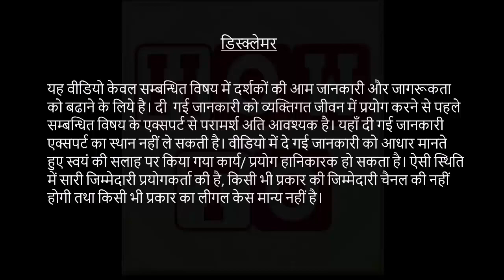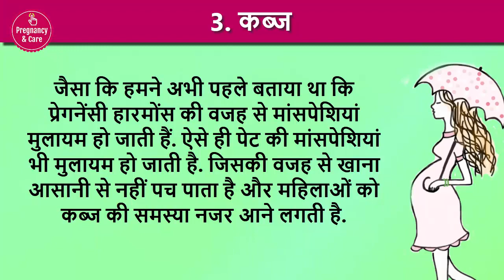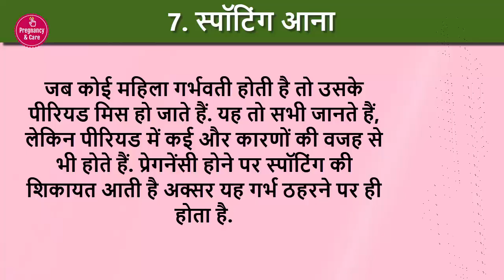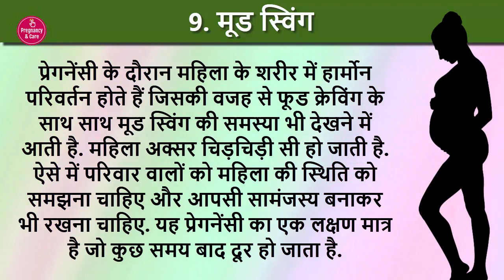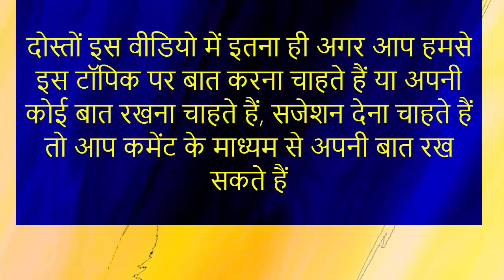प्रेग्नेंट होने पर आने वाले लक्षण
अक्सर पहली बार मां बनने वाली महिलाओं को इस बात का पता नहीं होता है कि उन्हें प्रेगनेंसी हो गई है कि नहीं हो गई है. वह अक्सर प्रेग्नेंट होने के बाद आने वाले लक्षणों को नहीं पहचानती हैं आज हम ऐसे ही महिलाओं के लिए यह वीडियो लेकर आए हैं जिसमें हम उन्हें प्रेग्नेंट होने के शुरुआती 13 लक्षणों के बारे में बताएंगे. जिससे कि उन्हें इस बात का आईडिया लग सके कि वह गर्भवती हो गई है यह चर्चा करते हैं

Footage and Image Credit:
Videvo  videvo.net